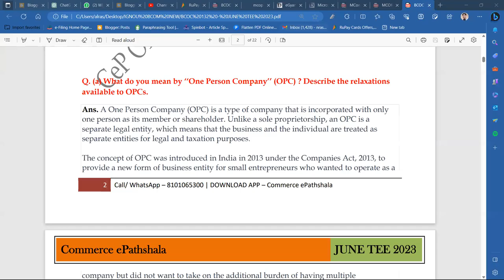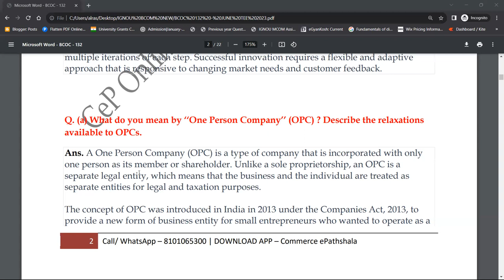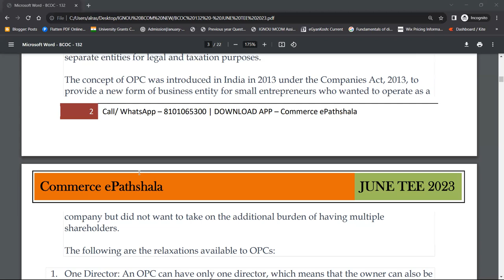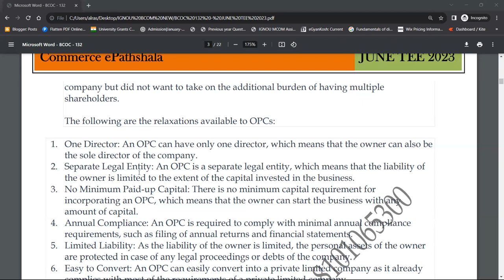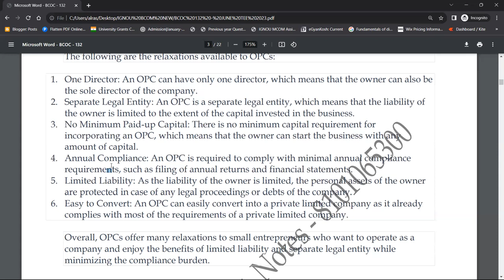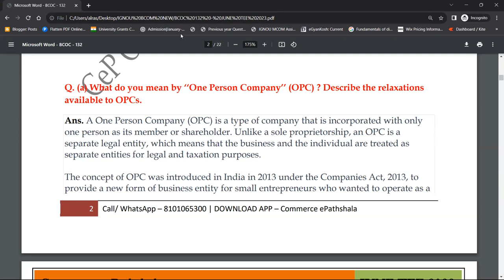ONLINE CLASSES : BCOC 132 : Q - WHAT DO YOU MEAN BY ONE PERSON COMPANY ? EXPLAIN THE RELAXATION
Commerce ePathshala
BCOM ONLINE CLASSES : BCOC 132 : Q - WHAT DO YOU MEAN BY ONE PERSON COMPANY ? EXPLAIN THE RELAXATIONS AVAILABLE TO OPCs.

1. Unit Wise Q & A Solve (FREE)
2. Free Solved Assignments
3. EXAM NOTES @ 100/Paper
4. On- Demand Lectures
5. IGNOU Updates
6. Online Classes @ 300/Month